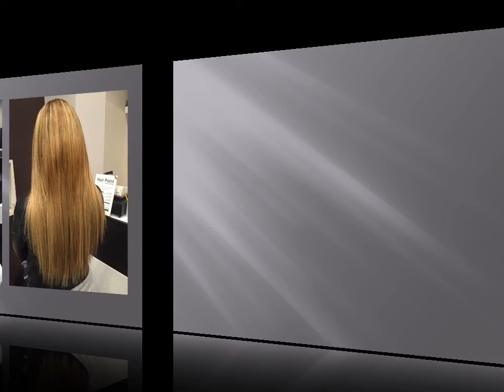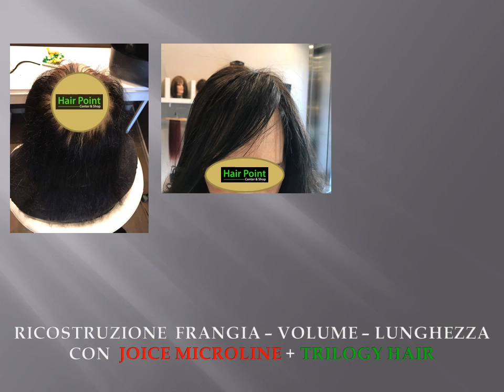SETTIMANA SPECIALE IN HAIR POINT CENTER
*ESSERE I PRIMI NON E' UN OPTIONAL DA SPOT PUBBLICITARIO, MA UN IMPEGNO CONCRETO E TESTIMONIANZE REALI*.

VI PRESENTIAMO UNA SETTIMANA DAVVERO SPECIALE E INTENSA...

ABBIAMO REALIZZATO TANTISSIMI LAVORI HAIR FASHION CON I NOSTRI LOOK EFFECT "SENSUAL DREAM"- "IRISH BLONDE"- "CREME CARAMEL",

E CASI ESTREMI DI DIRADAMENTI E ALOPECIA CON LE NOSTRE ESCLUSIVE SOLUZIONI PERSONALIZZATE.

IL NOSTRO IMPEGNO E' STATO RIPAGATO DALLA GRANDE SODDISFAZIONE DELLE NOSTRE CLIENTI.

VI ANTICIPIAMO CHE DALL' 1 APRILE VI PRESENTEREMO
I NUOVI LOOK EFFECT PRIMAVERA/ ESTATE 2017

CONTATTATECI PER UNA CONSULENZA GRATUITA.

Se desideri maggiori info vieni a trovarci
HAIR POINT Center & Shop - Viale V.Veneto,39A - Catania
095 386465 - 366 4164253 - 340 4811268

PUOI EFFETTUARE LA TUA CONSULENZA ANCHE
IN VIDEO CHIAMATA WHATSAPP AL 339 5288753

Manager Patrizia Giugno PattyJune Giugno
Art Director Glenda Finocchiaro